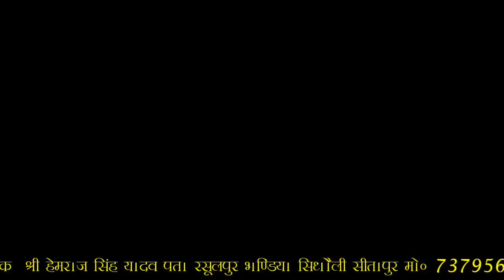शिव शंकर भगवान भोलेनाथ की कथा//shiv shankar bholenath ki katha//स्वर श्री हेमराज सिंह यादव,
दोस्तो वीडियो अच्छा लगे तो एक लाइक जरूर करे

अगर आपको हमारा दूसरा वीडियो  सुनना है तो हमारे चैनल
आर वी स्टूडियो चैनल

धन्यवाद दोस्तो
आर वी विडियोज, कथा वाचक हेमराज सिंह यादव,
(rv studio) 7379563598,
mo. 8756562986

Paynearby ka portal lene ke liye sampark kare 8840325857

hemraj Singh Yadav,
hemraj yadav,
hemraj Shastri